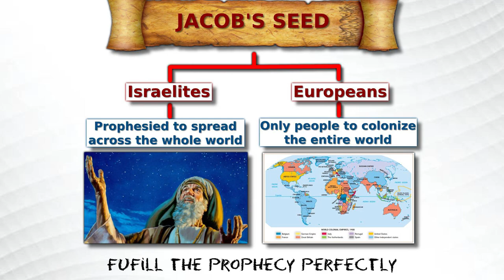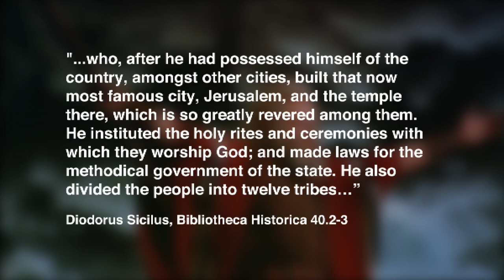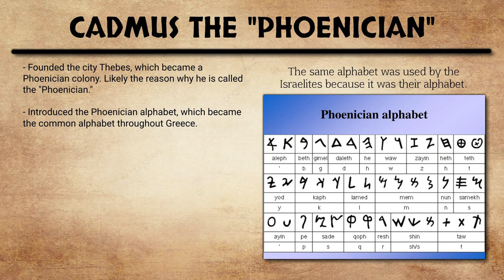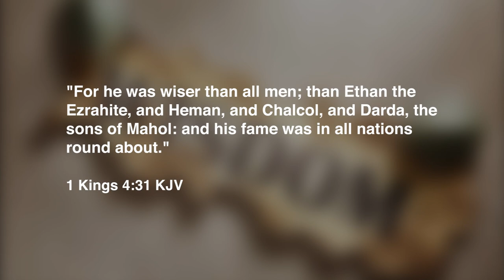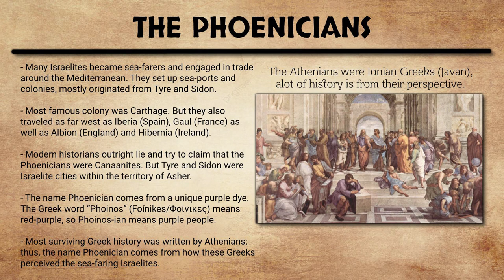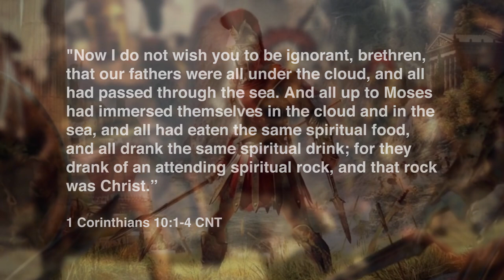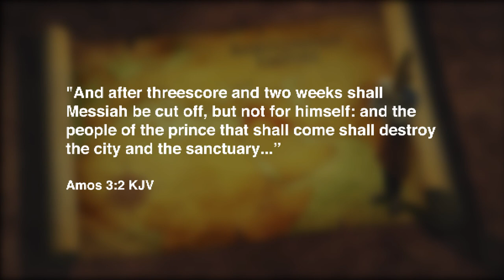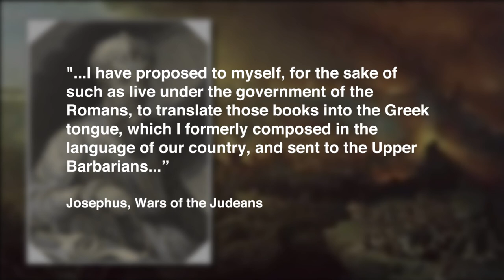100 Proofs - Part 04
Jacob's Seed was prophesied to spread across the whole world. So what people have actually accomplished this in history? We also examine all the early migrations of the lsraelites starting from the Exodus to the later deportations, showing that they really did spread everywhere. Particularly spreading into Europe.

- Danaus and the Danaan Greeks
- Danaans, Acheans, Argives, Myceneans,
- Cadmus the Phoenicians and the Phoenician Alphabet
- Darda, Dardanus and Dardania
- Tros, Troy and the Trojans
- Tyre, Sidon and the Phoenicians
- Carthage, Iberia, Gaul, Albion, Hibernia
- The Dorian invasions and the Spartans, Macedonians
- The Romans from the Trojans, from Zarah.
- The Parthians from the deported Lost Tribes.